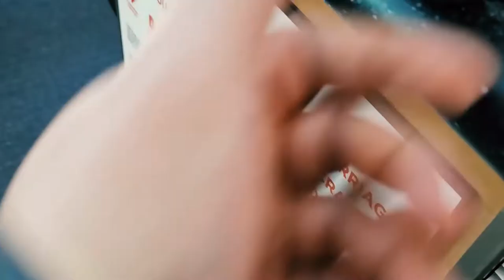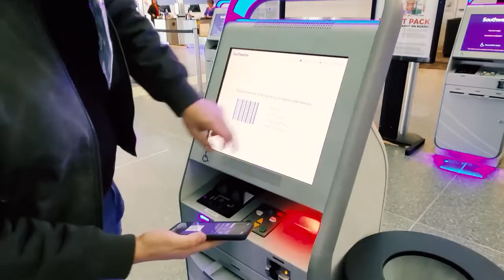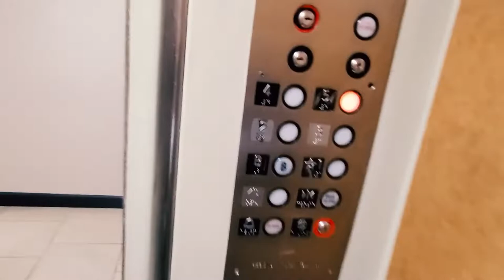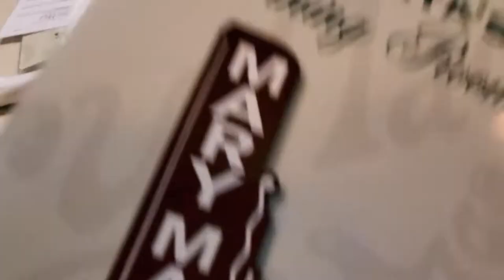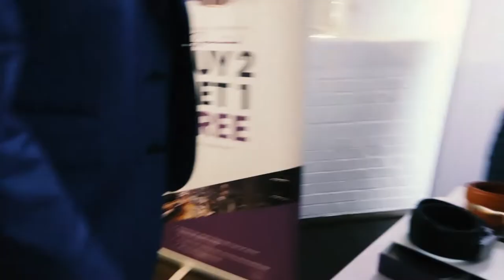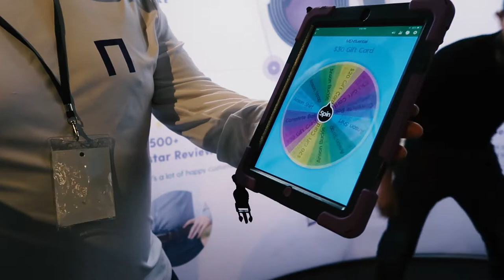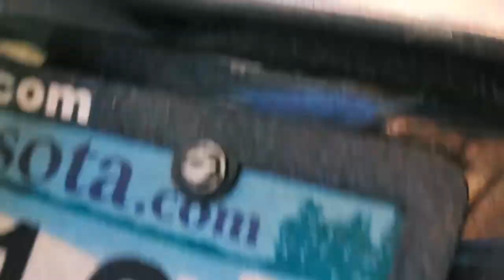The Last Menfluential EVERR! | Vlog of Menfluential 2020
As soon as I heard that this years Menfluential was going to be the last one, I had to come back. I had been to Menfluential 2017 and had skipped a few years (don't remember why). Anywho I decided to vlog this years Menfluential 2020 conference. Now, I know that most of this isn't necessarily the event but I think that it's fun to see how ones journey to the event is just as important as the event itself.
I met up with my guy Steve Bautista (@straightfunction) and decided to go together. This whole adventure was so much fun and I will always keep it in memory.
Menfluential 2020 is the last conference that heavy hitters Aaron Marino and Antonio Centeno are doing. As much as this is sad to hear there is not to fear because they will be doing meet ups in both of the coasts. Shall I go, maybe?

Here is everyone that was in the video and their social media and channels if they have one:

I got alot of compliments on my backpack, I picked it up at Coach, heres a similar one
Here are my outfit details by day:
Wednesday:
Jacket: H&M
Hoodie: H&M (ill put something similar)
Trousers: Express
Boots: Aldo Boots

Thursday:
Denim Jacket

Friday:
Suit: Indochino: COALVILLE MICRO HOUNDSTOOTH GREEN SUIT
Trainers: Killshots

Saturday
Double Breasted Suit Jacket: Indochino SUNDERLAND PLAID BROWN SUIT
Sweater: Express
Shirt: Express
Pants: Indochino
Boots: Aldo Boots

Sunday
Jacket: H&M

Equipment that I used:
Canon M50
50mm 1.8 Lens
Note 10

I hope all of you enjoyed this vlog I do have a few more check them out right

Style Up!